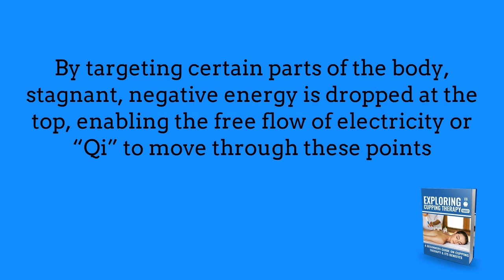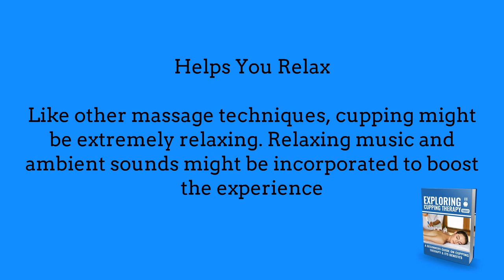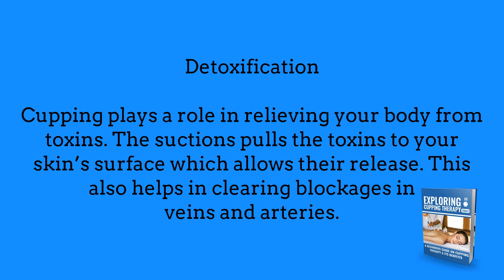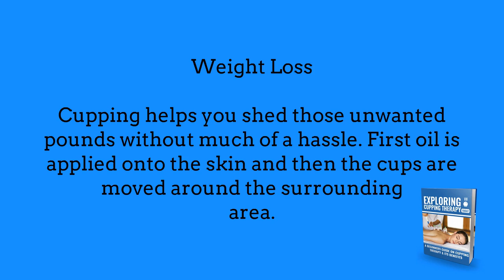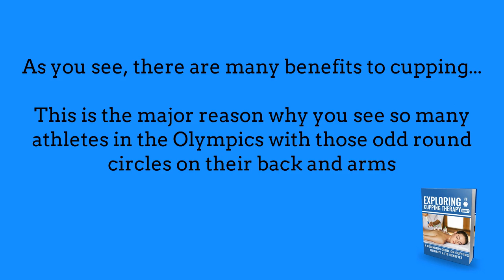The benefits of cupping therapy